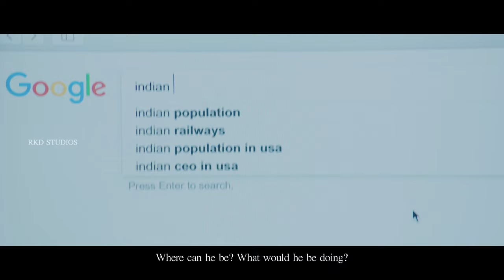LIE (2017) Official Hindi Trailer | Nithiin, Arjun, Megha, Ravi Kishan | In Cinemas Oct 6th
Original Movie:- LIE In Telugu
StarCast:- Nithin, Arjun Sarja, Megha Akash, Ravi Kishan
Produced By:- Anil Sunkara, Ram Achanta, Gopi Achanta